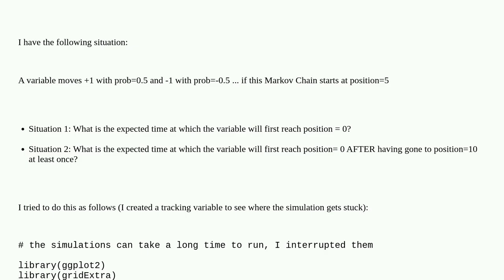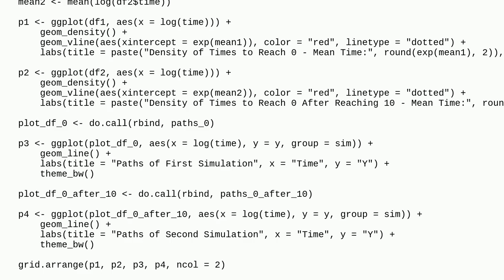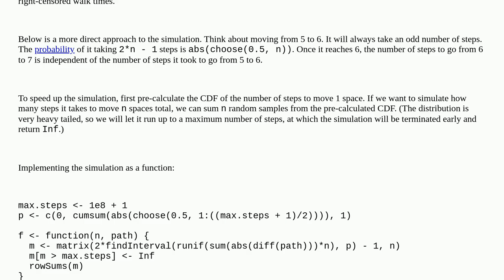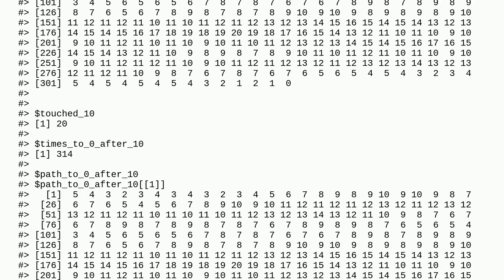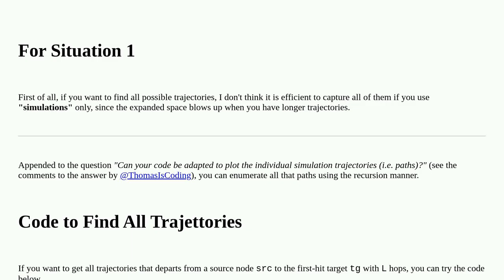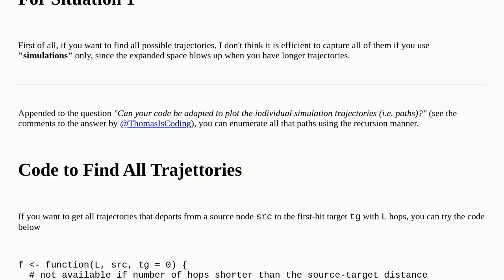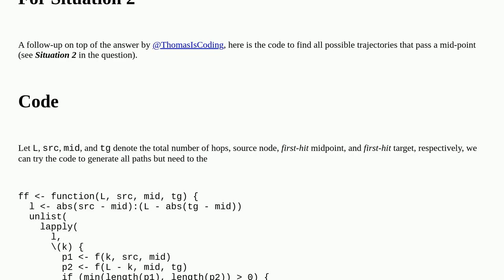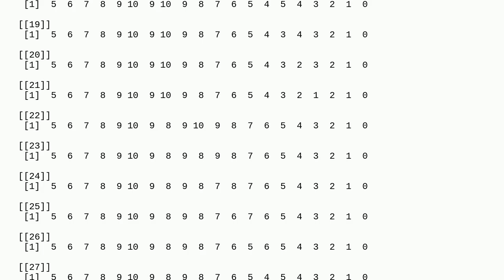Speeding up simulations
A special thanks goes out to the community

  algorithm random-walk r performance